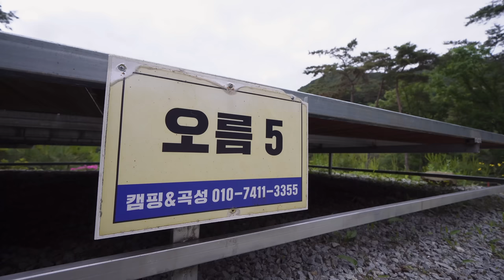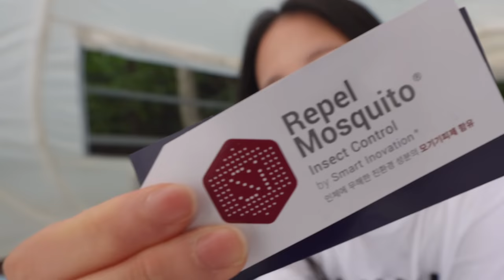더운 여름 꿀템 추천 | 온통 그늘인 계곡 데크에서 원터치 텐트로 미니멀 솔캠 | 반려견 동반 캠핑 | 누잠 냉감 여름 이불 | 계곡물소리 ASMR | 전남 캠핑인곡성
(Please select subtitles or use automatic translation)

-쿨에어 안티버그 이불 댓글 이벤트 참여기한-
6월 4일 오후 8시까지 작성된 댓글에 한해 추첨 예정
당첨자 발표는 6월 5일안에 커뮤니티 게시글 작성할테니 확인해주세요

📍전라남도 곡성 : 캠핑인곡성 (계곡데크 1)

-사용 물품-
텐트 : 1m shelter 뮤즈 원터치 팝업 텐트 U
토퍼 : 누잠
이불 : 누잠 쿨에어 안티버그 이불
컬러매트 사이즈 : 150x200
테이블 : 다이소

*영상 기획, 촬영, 편집 혼자합니다!*